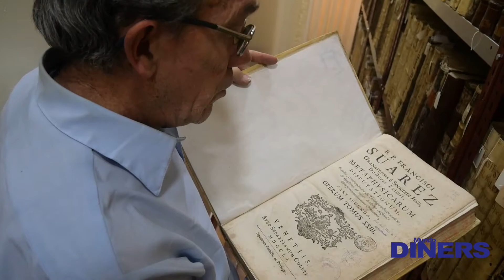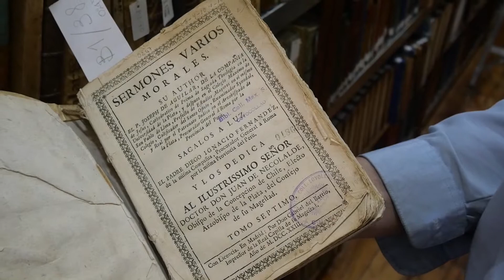Conoce el Fondo Antiguo de la Biblioteca Aurelio Espinosa Pólit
El Centro Cultural Biblioteca Aurelio Espinosa Pólit cuenta con un Fondo General que contiene más de 224 mil obras de autores ecuatorianos publicados en el siglo XX y XXI.

En el siguiente video, se puede conocer parte del Fondo Antiguo Ecuatoriano y Extranjero, que alberga más de tres mil libros de siglo XVIII y XIX.

Victor Vergara Revista Diners